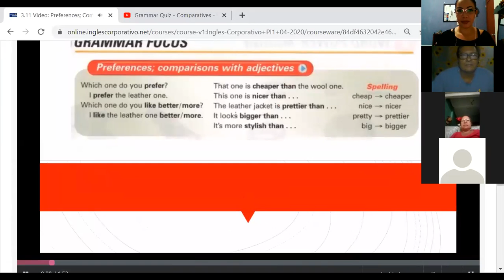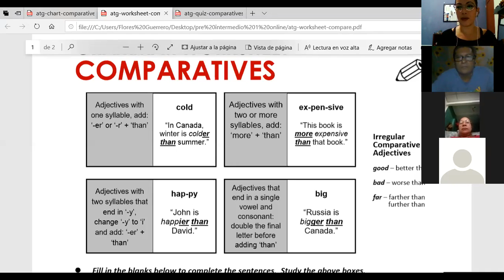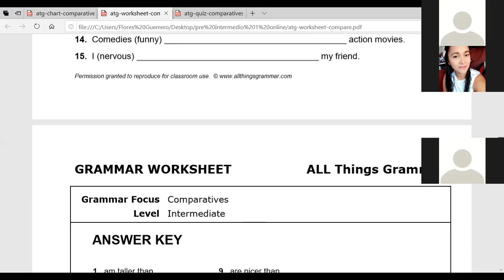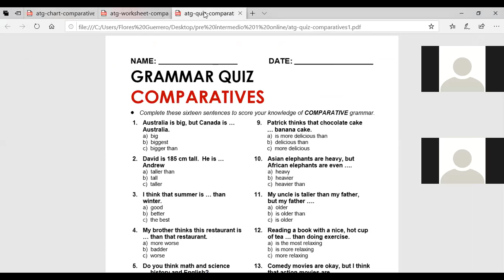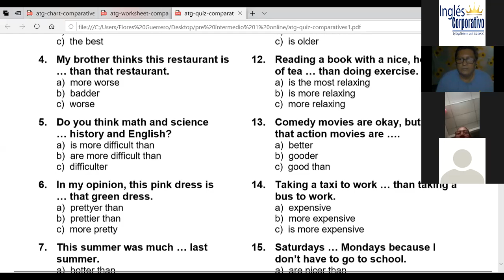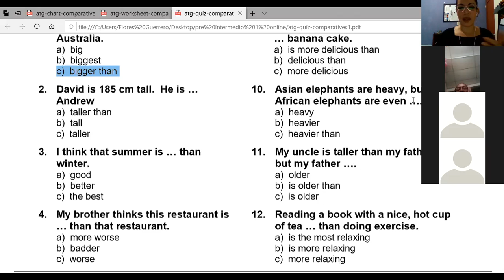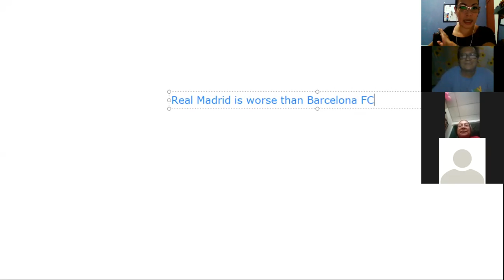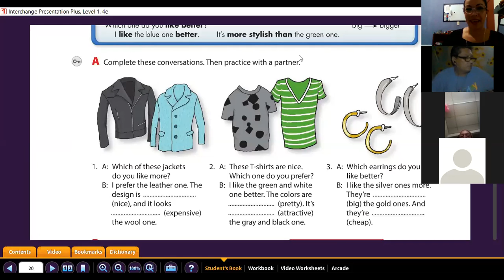Ingles Corporativo- Making comparissons